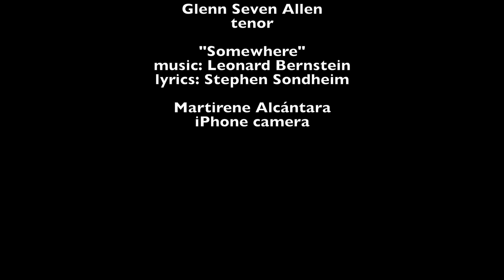SOMEWHERE; Jessica Fishenfeld, soprano; Glenn Seven Allen, tenor; Peter Kendall Clark, baritone.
On May 1st 2020 during the Coronavirus Pandemic I did a spontaneous 6:45 concert for my neighbors on the street in front of our building who were gathered to do the nightly THANK YOU HEALTHCARE WORKERS. They seemed to like it, so I kept doing it. It has now become a nightly event that we all look forward to. On many nights I've been joined by friends (mostly from New York City Opera.) It has been fun to resume performing while our theaters are shut down. When everyone sings along to songs like TOMORROW, or IMPOSSIBLE DREAM, or NEW YORK, NEW YORK, it's very uplifting. Thank you to my neighbor Martirene Alcántara for the beautiful video.